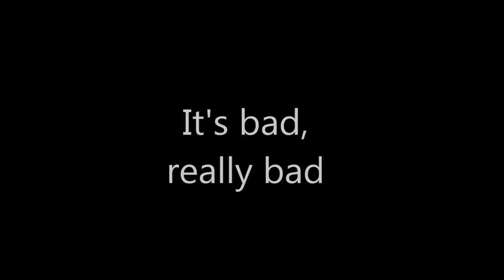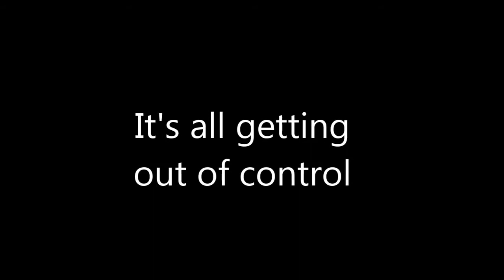DNA by Dennis Kelly | The Questors Academy Youth Theatre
Questors Academy Youth Theatre presents DNA
14-15 March 2015 in the Judi Dench Playhouse

Teenage drama of doing something really, really bad

"We're in trouble now, Phil. Don't know how this'll pan out. Trouble now."

A group of teenagers do something bad, really bad, then panic and cover the whole thing up. But when they find that their cover-up unites them and brings harmony to their once fractious lives, where is the incentive to put things right?

DNA is a poignant and sometimes hilarious tale with a very dark heart.

Members of Questors Academy Youth Theatre present this great drama written for the National Theatre Connections project.

The evening's entertainment will also include performances by other members of QYT Year 12, 13 and Young Studio.

Contains mature themes and some swearing